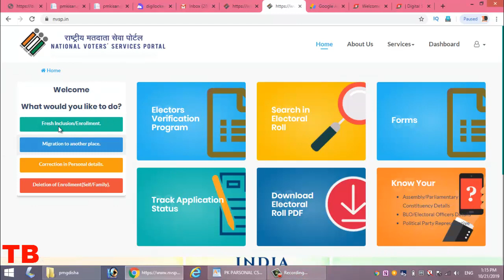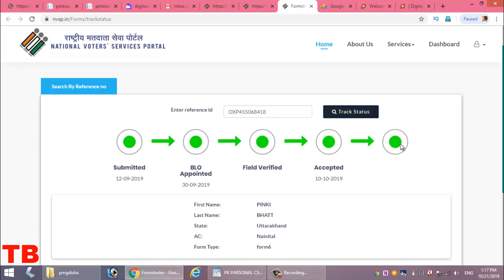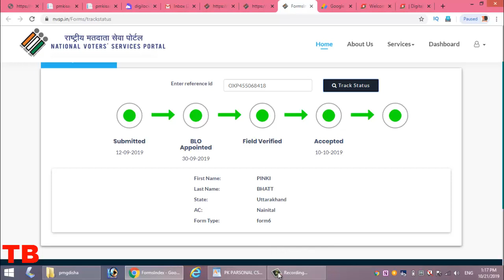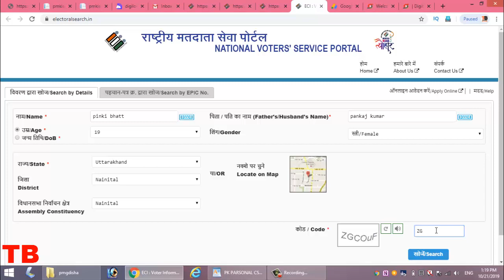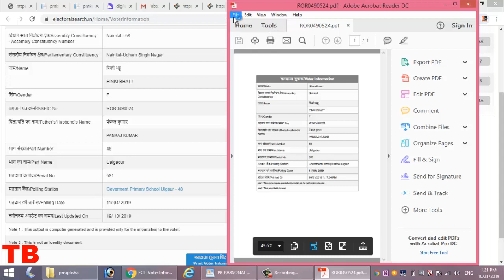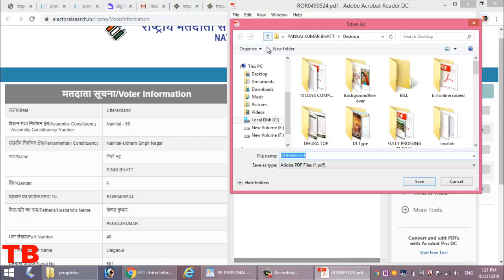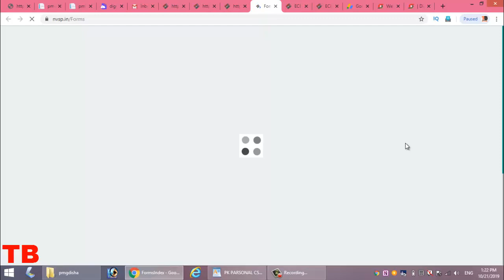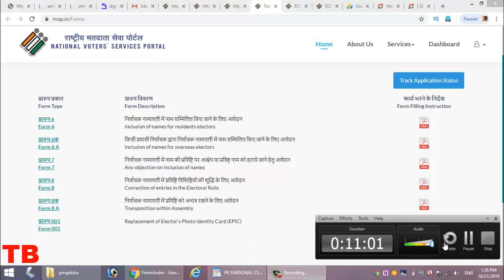How to Chack Voter Id Card Status live Proof || NVSP Voter ID Card Check Status Online full in हिंदी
technical bhattji, how to download voter id card, voter id, how to download voter id card online, voter id card, how to register nvsp, nvsp service portal,
dosto mera naam pankaj bhatt or ap dek rhi ho technicalbhattji.

voter id, voter id card, voter id card verification, voter card verify, voter card verification, how to verify voter, how to verify voter id, how to verification voter id

card, verify voter card in 5 minutes, verify voter id card online, verify voter id, voter, voter id online verification, voter helpline, voter helpline app, voter id verify

from mobile, voter verify from app, voter id app, voter app, voter card app,

 nvsp, वोटर आईडी कार्ड कैसे बनवाये, nvpshow to apply for voter id card online in hindi, nvps new portal, voter card kaise banaye, voter id ke liye documents, voter card, voter card 2019, online voter id card apply 2019, nvsp portal form 6 online application